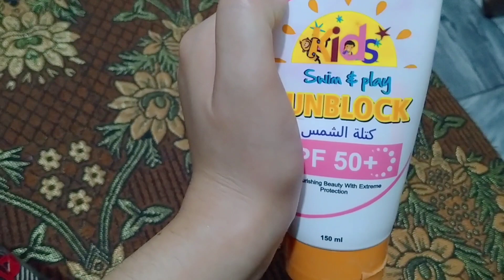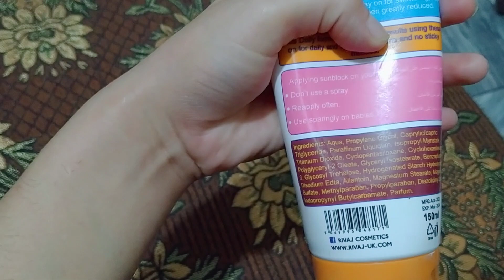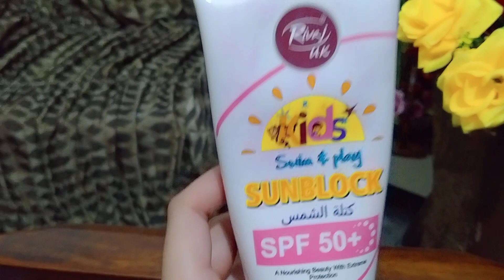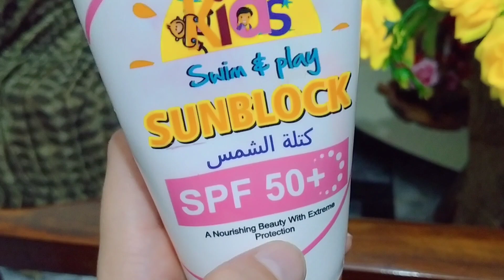Best sunblock for kids - rivaj UK swin & play sunblock review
I'm housewife or mra ik beta h 2 saal ka ma choti moti vlogging or review videos bnati hon jis py mjy apki support ki zrort h soo do subscribe my channel jazakAllah